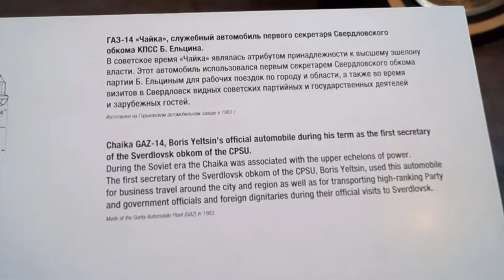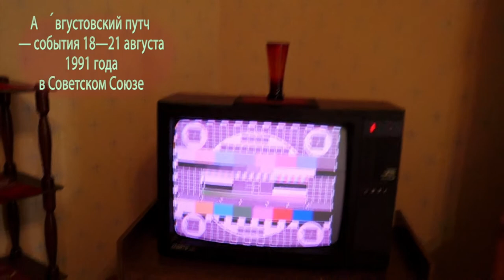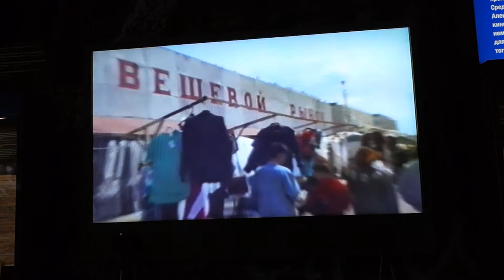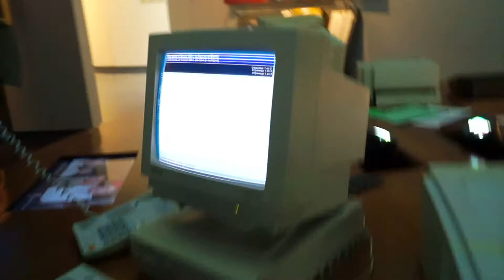Ельцин центр | Екатеринбург